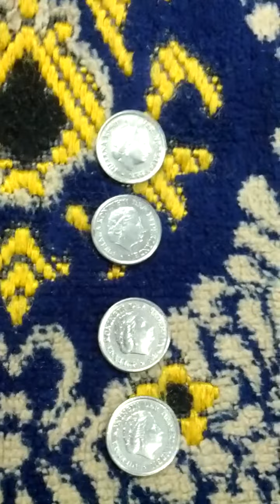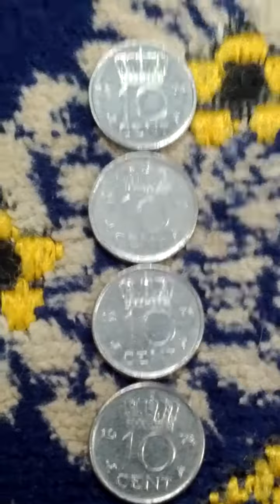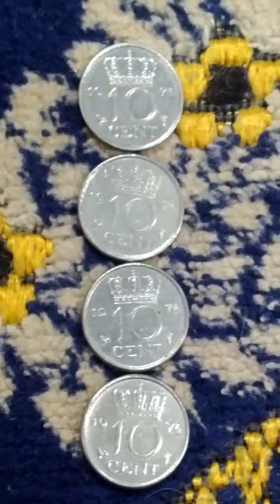Lots of Netherlands 10 Cent 1974(AH 1396) Obsolete Coins-01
Sat 11st Nov 2023(AH 1445 Rabi Al-Thani 27th)...
These are lots of Netherlands 10 Cent 1974(AH 1396) Obsolete Coins...
And this is a part of Seoul Metro No 8 Line from Song Pa(816) to Ga Rak Market(817).